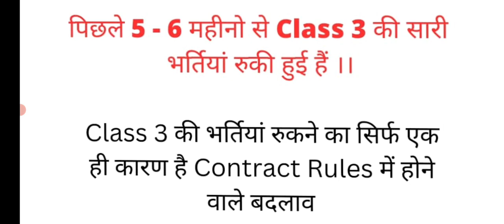हिमाचल प्रदेश में Class 3 की भर्तियां क्यों रुकी हुई हैं ??? || Let's Study